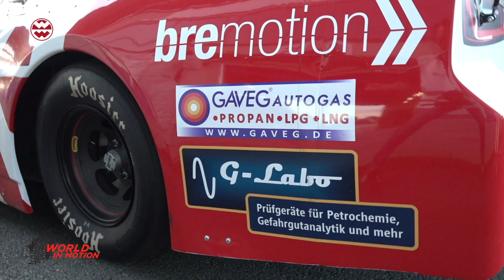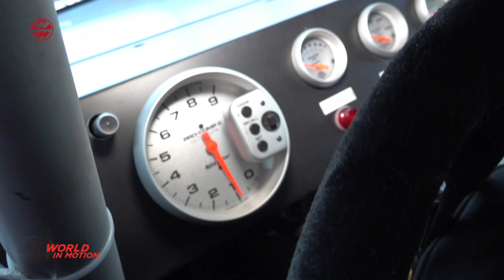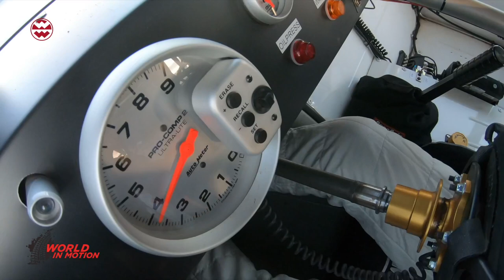EuroNASCAR – Tage des Donners: Wir fahren einen echten NASCAR - World in Motion | Welt der Wunder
Wir fahren einen echten EuroNASCAR! Seit über zehn Jahren gibt es einen europäischen Ableger der berühmten US-amerikanischen NASCAR-Rennserie, die EuroNASCAR. Die EuroNASCAR bietet extrem spannende Rennen - alle Autos haben das gleiche Chassis und den gleichen Motor – einen V8 mit 5.7L Hubraum. Wir haben das Team Bremotion mit Starfahrer Tobias Dauenhauer, eines von zwei deutschen Teams in der EuroNASCAR, bei einem Testtag auf der Rennstrecke von Oschersleben begleitet und durften selber ein paar Runden mit dem Boliden fahren. Über 400 PS, H-Schaltung, keine Elektronik: Ein absolut spektakuläres Erlebnis. Alle Infos zum Euro NASCAR in unserem Video...